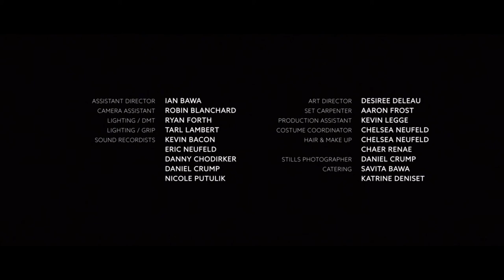The Champ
A former boxing champion sits on death row. He has accepted the inevitable, but is nonetheless determined to ensure that no one will ever lay claim to his championship belt. An exceedingly odd and idiosyncratic parable of ego and futility.

A Film By Markus Milos Ian Fabian